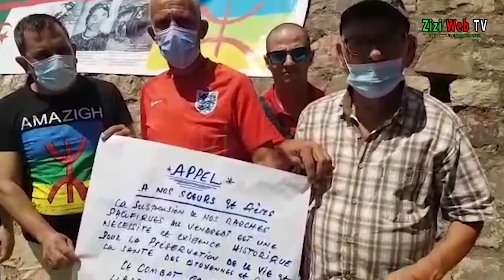Des Hirakistes De Tizi-Ouzou Appellent à La Suspension Temporaire Des Marches ...